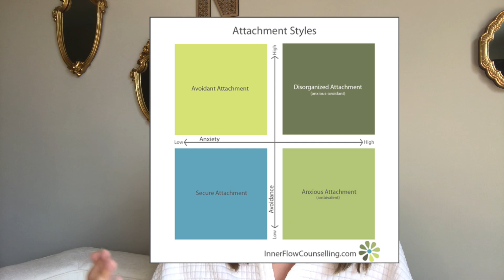Venus in SAGITTARIUS: How and What You Love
🌟 To book a reading or a coaching session with me go

💫 Sign Up for my FREE on demand course, the Nina B Birth Chart Breakdown Mini Course

🌝 Sign up for my monthly newsletter for updates on services, courses, and astrological check ins every new moon

✨ Feel free to give me a follow on instagram as well @ninabastrology